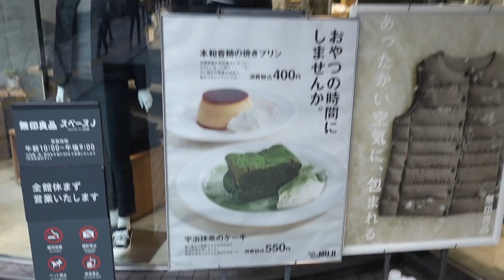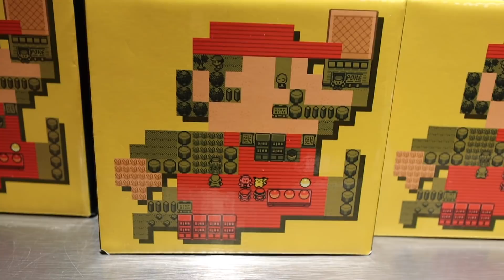【日本Vlog】夫夫で1日渋谷デート＆クリスマスショッピング 👨‍❤️‍💋‍👨（ゲイカップル #42）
一時帰国３つ目の動画は渋谷での１日！今回はあまり都内に来ることがなかった一時帰国でしたが、この日はお買い物をしたりカフェに行ったり、渋谷ならではのデートをしました :)

【💍REINGさんによるインタビュー記事】